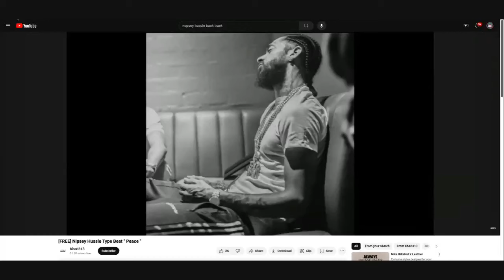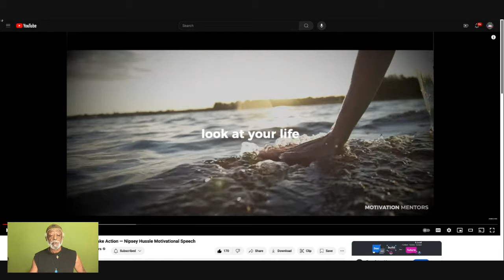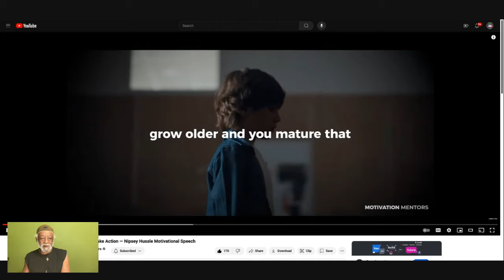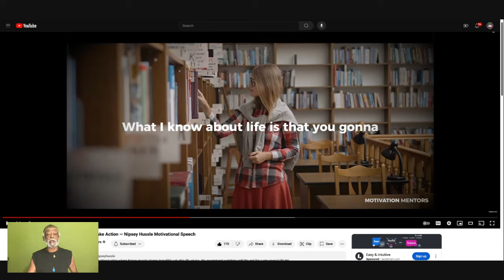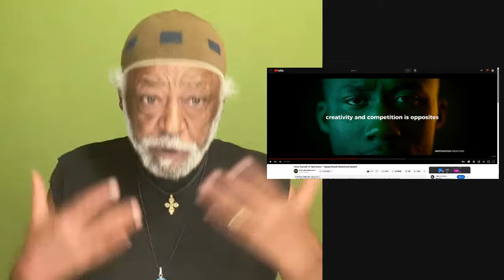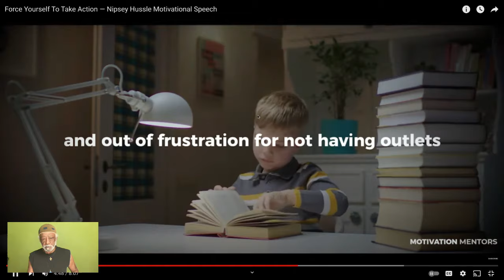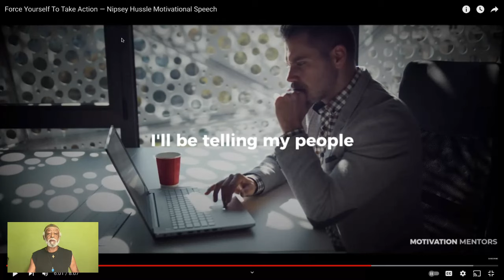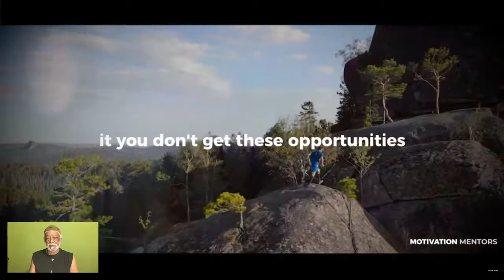ፕሮፈሰር ነብሲ Hussle//ራእይ ሓላፍነት ጽንዓትን ትሕትናን